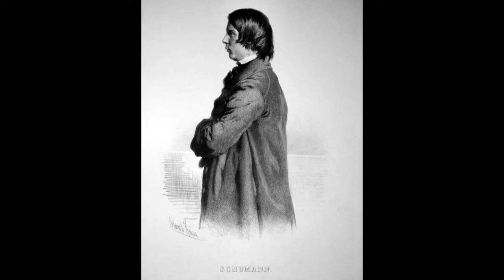Fairfax Symphony Orchestra 2/2/19 concert with Chee-Yun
Fairfax Symphony Orchestra - Christopher Zimmerman, conductor
presents and evening of music by composers Felix Mendelssohn and Robert Schumann with Chee-Yun, violin.

Saturday, February 2, 2019 | 8pm
George Mason University Center for the Arts Concert Hall, Fairfax, Virginia

PROGRAM
Mendelssohn: Hebrides Overture
Mendelssohn: Violin Concerto, Chee-Yun, violin
Schumann: Symphony No. 2

Born in Seoul, Korea, violinist Chee-Yun's flawless technique, dazzling tone, and compelling artistry have enraptured audiences on five continents. Charming, charismatic, and deeply passionate about her art, Chee-Yun continues to carve a unique place for herself in the ever-evolving world of classical music.

"Chee-Yun's Mendelssohn, full of sparkle and imagination, goes readily to the top of the list of recommended versions.  Her tone is sweet and full, her playing wonderfully polished, her feeling for Mendelssohn's line and phrase quite extraordinarily sure...utterly magical."(Gramophone)

Join us before the concert at 7pm for a discussion with the artists and music director Christopher Zimmerman.

CREDITS
Images:
Kilt Rock, Skye
Chris Combe

Borve Light
Chris Combe

Mendelssohn: Violin Concerto in E Minor, Op. 64: III. Allegretto non troppo – Allegro molto vivace
Chee-Yun, Jesús López Cobos, & London Philharmonia Orchestra

Chee-Yun - Inaugural Ceremony of the Korean Consular Office in Dallas
Chee-Yun Kim